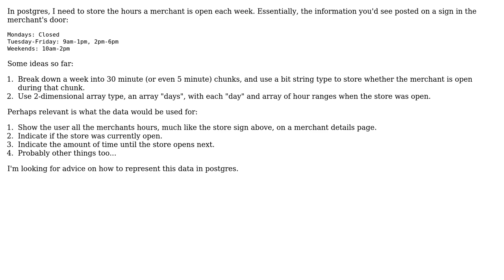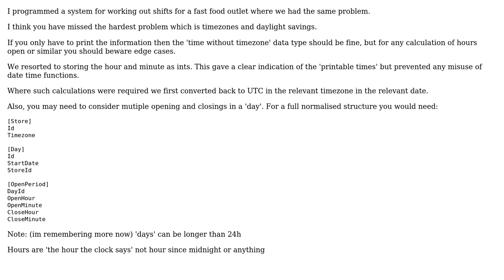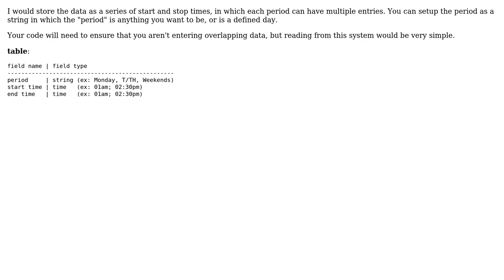Software Engineering: Storing hours a merchant is open in postgres (3 Solutions!!)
Software Engineering: Storing hours a merchant is open in postgres

With thanks & praise to God, and with thanks to the many people who have made this project possible! | Content (except music & images) licensed under CC BY-SA | Music | Images & others | With thanks to user Jonah user Jacobm001 user Ewan user Adam Zuckerman and the Stack Exchange Network Trademarks are property of their respective owners. You are responsible for your own actions.